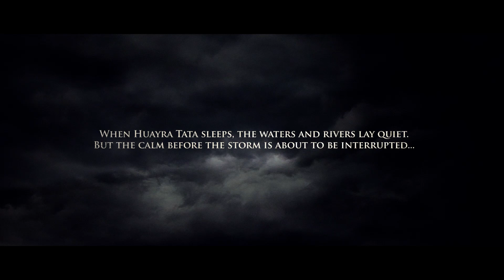Pagani Huayra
Deus Venti - Ancient legends of the Aymara tell us of Huayra Tata, the god of wind, who commands the breezes, winds, and blizzards that invade the mountains, cliffs and hills of the Andean highlands.
When Huayra Tata sleeps, the waters and rivers lay quiet.

But the calm before the storm is about to be interrupted...

Deus Venti - The official presentation movie of the Pagani Huayra, shot at La Maddalena island, Sardinia.  Directed by Robert Eder, Runimation Studios.